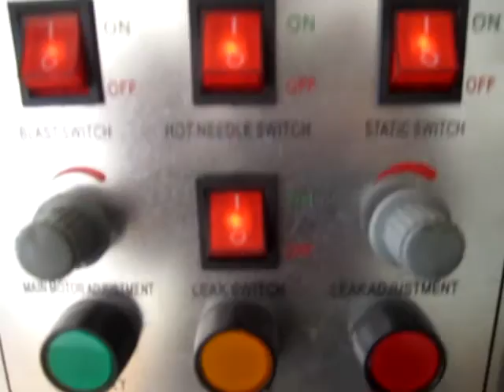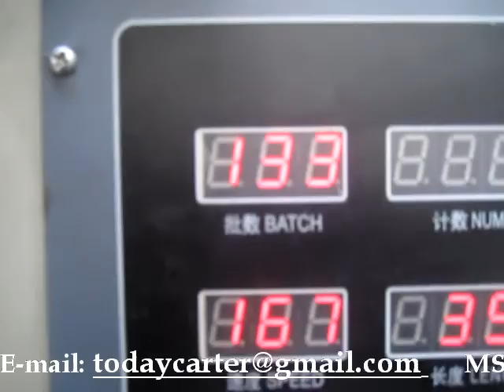HS-F Model Hot Sealing and Hot Cutting t-shirt bag making machine